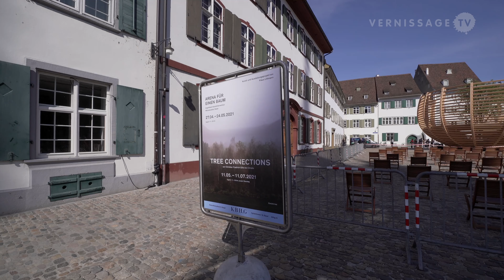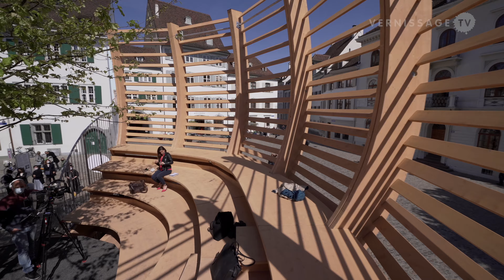Arena for a Tree. A temporary art intervention by Klaus Littmann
Preceding his exhibition “Tree Connections” at Kulturstiftung Basel H. Geiger, Klaus Littmann created a temporary art intervention for the Münsterplatz in Basel. The installation has its origins in Littmann's monumental art installation in Klagenfurt (Austria), where he filled the pitch of the Wörthersee stadium with 299 trees, an picture idea based on a small drawing by the artist Max Peintner from the early 1970s. In Basel, everything is concentrated on one single tree. The work is meant to challenge our perception and to sharpen our perspective on the future in relation to mankind and nature.

Arena for a Tree. A temporary art intervention by Klaus Littmann, presented by Kulturstiftung Basel H. Geiger, Basel (Switzerland). Press preview, April 27, 2021.